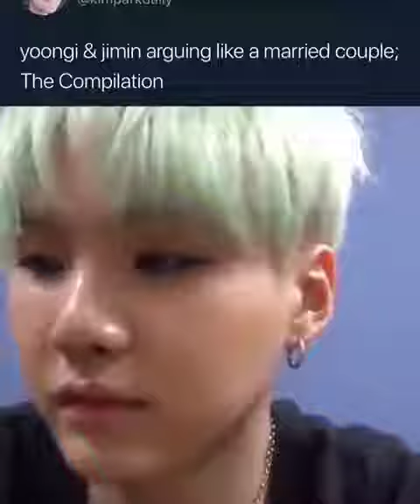they are married 😌😌😌😌😌